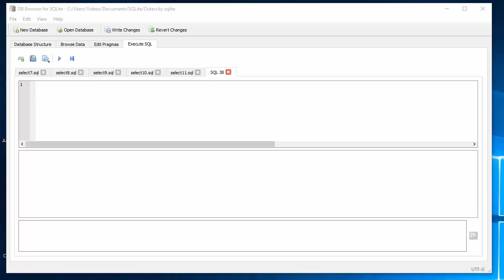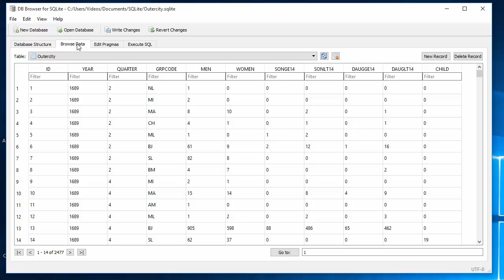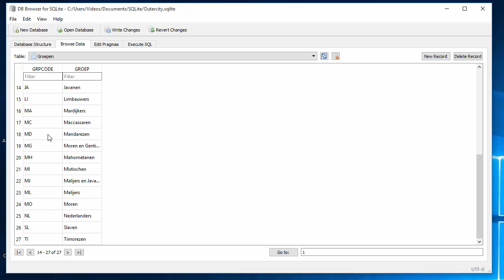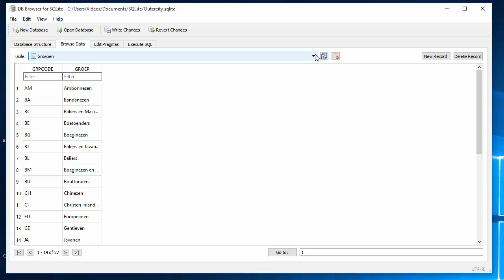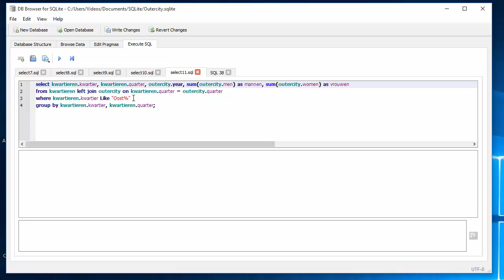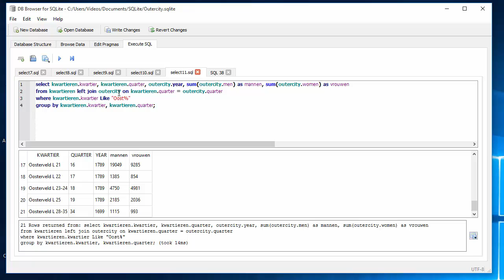Queries maken in SQLite 2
Queries met data uit meerdere tabellen